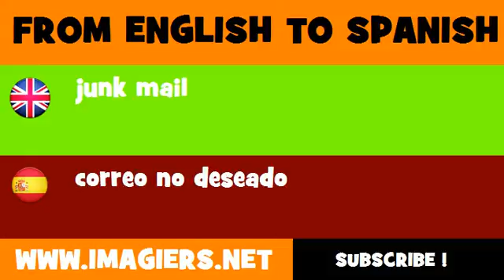FROM ENGLISH TO SPANISH = junk mail